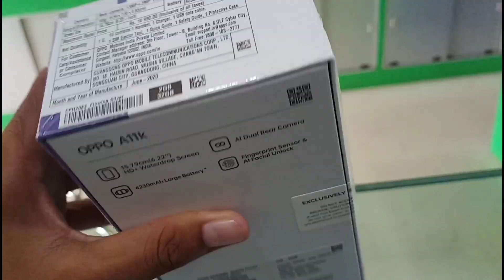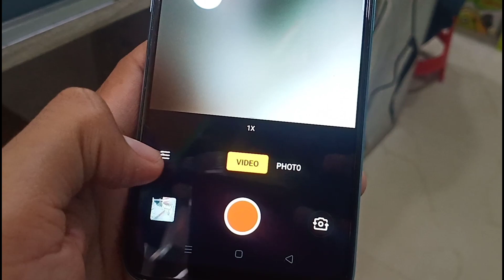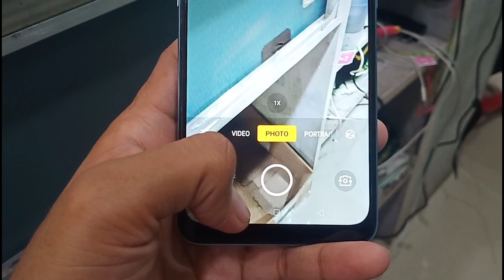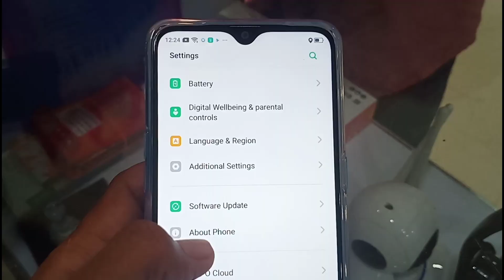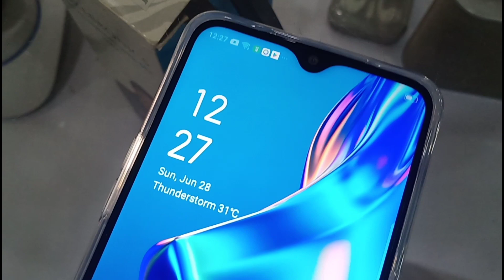Oppo A11k(2gb/32gb) Bangla Review | beauty queen 👑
Oppo A11k(2gb/32gb) UNBOXING | Bangla Review | beauty queen 👑

          Bd :..12k-13k

🔵This video is creat by Twin Technical team

🔵This video Owner is Rohit & Sohel...

Oppo A11k Unboxing, oppo A11k Unboxing Bangla, oppo A11k bangla UNBOXING, oppo A11k price bangla

About - TWIN TECHNICAL IS A YOU TUBE  Channel where you found all types of Technical Videos .